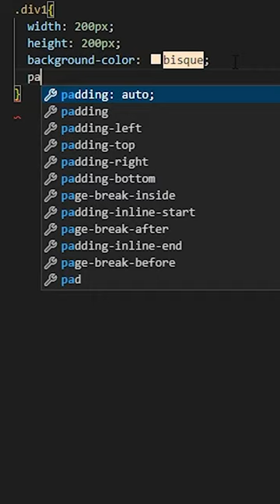What is Margin and Padding in CSS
In this video, I have talked about the CSS box model Margin & Padding As a web designer, you must know these things because it plays a massive role in your design.

1. Tailwind CSS

2. Remove bullet points

3. Generate Random Numbers

4. Divide sections in HTML

5. Advance manipulation in javascript